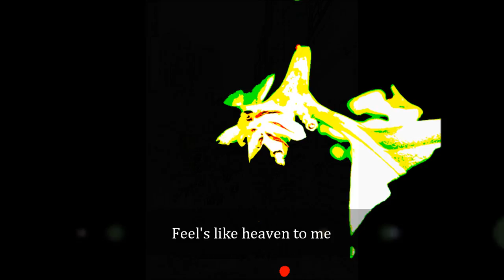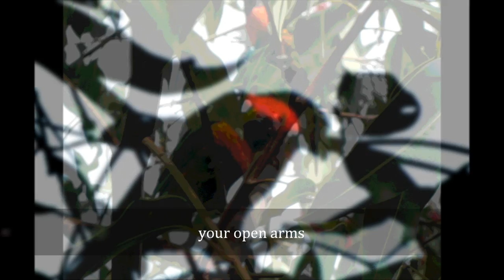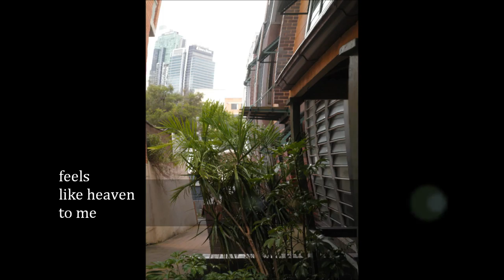Clint Brown Heaven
Pop ballad performed written & arrangements by Clint Brown Recorded in Melbourne Australia Westbury Street Studio , musical influencers are artists like Elton John , Queen , The Killers , Coldplay , Billy Joel , foreigner , ACDC , Eagles , Michael Jackson , Toto & more